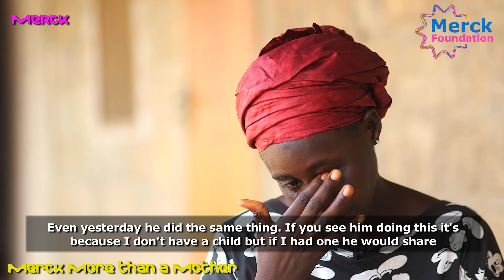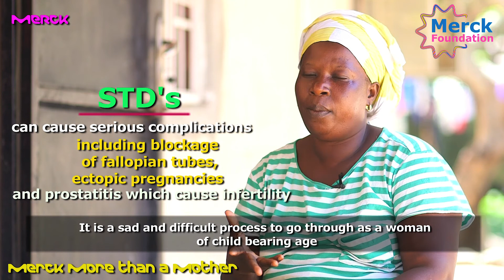Merck Foundation and The Gambia First Lady Launches ‘Merck More Than a Mother’ in The Gambia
This video isn't intended for US & Canada.Merck Foundation and The Gambia First Lady Launches ‘Merck More Than a Mother’ in The Gambia